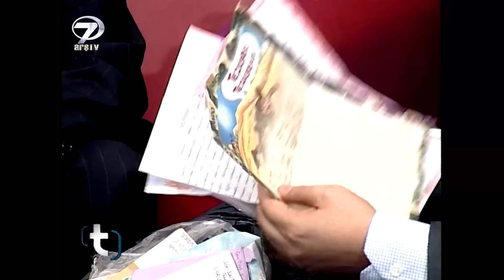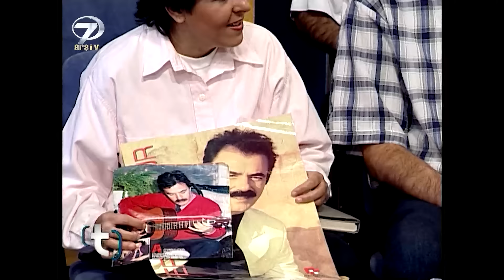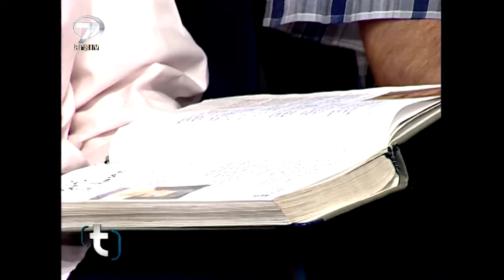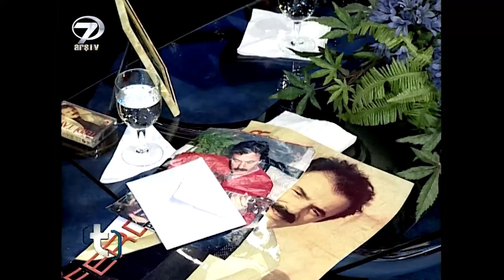Süleyman Çobanoğlu ile Tanıklar - Ferdi Tayfur | 15 Ekim 2001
Süleyman Çobanoğlu'nun hazırlayıp sunduğu, bir döneme damgasını vuran, taraflı tarafsız herkesin beğenisi kazanan Tanıklar programı birbirinden değerli konukları ağırlamıştı. Tanıklar programının bu bölümde konuğu Arabesk müziğinin en sevilen isimlerinden Ferdi Tayfur oldu. Programda Ferdi Tayfur'un yaşamı, müzik hayatı ve ona tanıklık etmiş isimler yer aldı.

Konuk: Ferdi Tayfur
Tanıklar: Necla Nazır (Eşi), Nafiye Gözalıcı (Kızkardeşi), Temel Gürsu (Yönetmen), Canan Perver (Oyuncu), Afrikalı Ali (Radyocu), Hamide Coşkun, Nazmiye Şenal, M. Ali Gümüş (Hayranları),

Yayınlandığı dönemlerde büyük ses getiren programlar Kanal 7 arşivlerinden çıkıyor. Yaşadıkları döneme damgasını vurmuş isimler Tanıklar programının konuğu oluyor.